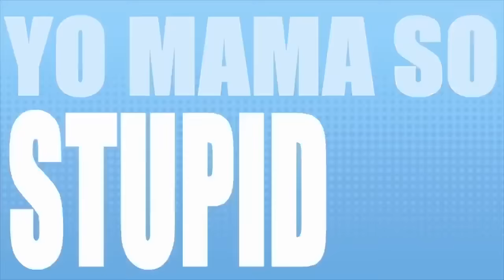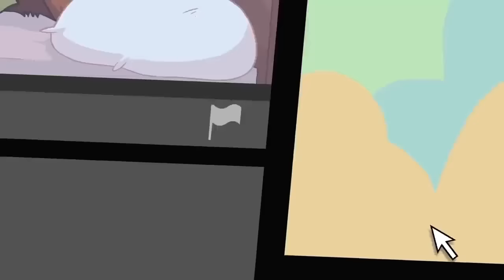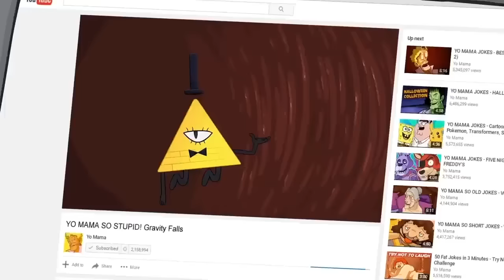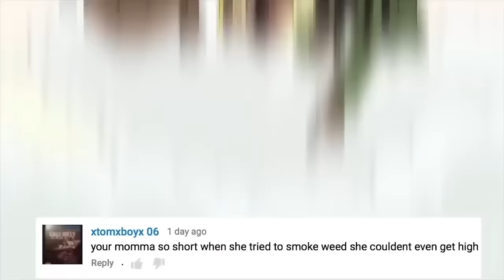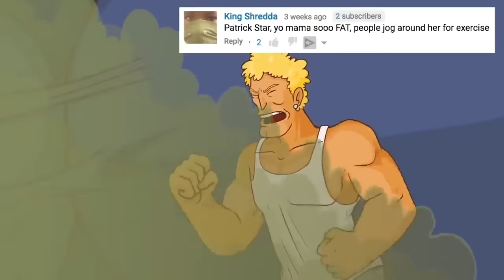YO MAMA SO SKINNY!